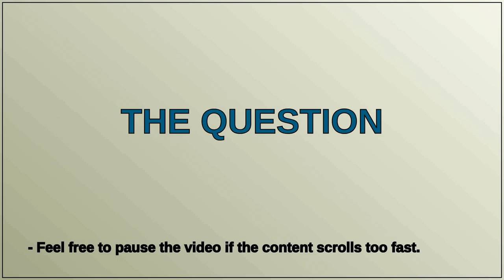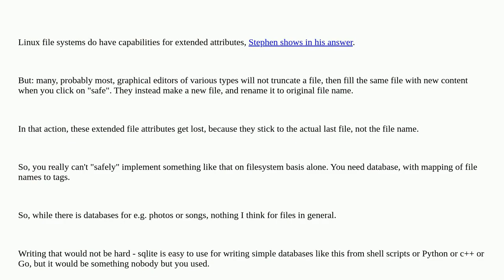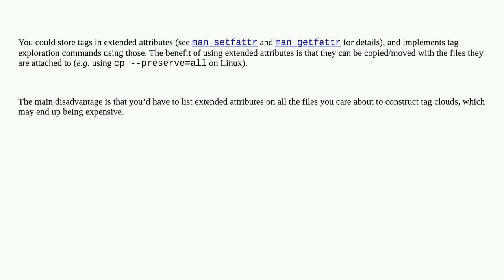Unix: Command-line tool enabling tagging and related tags functionality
Command-line tool enabling tagging and related tags functionality

A special thanks goes out to the community

  files filesystems shell-script scripting command-line